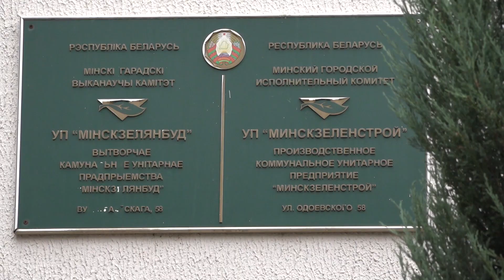Обожаю Минск! А красивым его сделаем мы. Минчанка – о победе в конкурсе «Минский мастер – 2020»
Минчанка Елена Ходько – одна из тех, кто каждый день делает нашу столицу чище и красивее. В рядах «Минскзеленстроя» она уже более 16 лет. Для женщины в профессии главное – творческий подход и любовь к своему делу, ведь только так можно дойти до победы. И она – этому пример. Елена стала одним из победителей конкурса профмастерства «Минский мастер — 2020».
Напомним, что состязания прошли по 23 профессиям. Награждение победителей состоится 11 сентября.